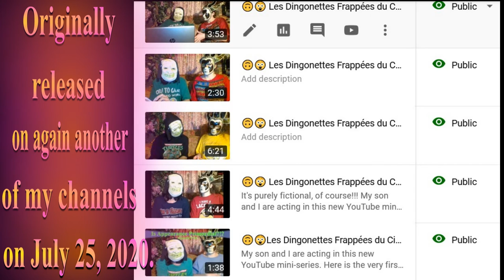🎂 JOYEUX ANNIVERSAIRE MARGARITA 🎈